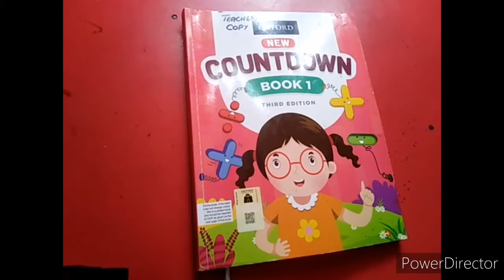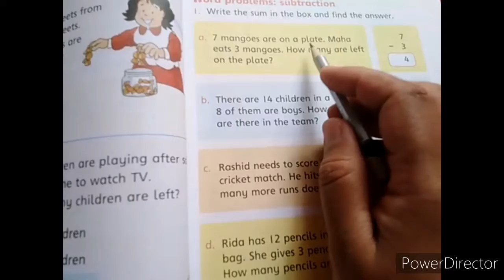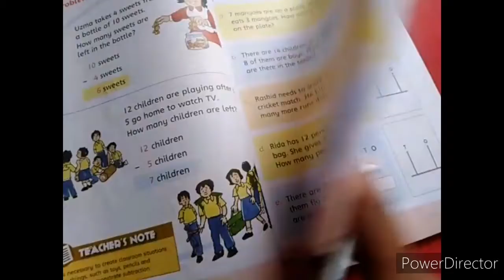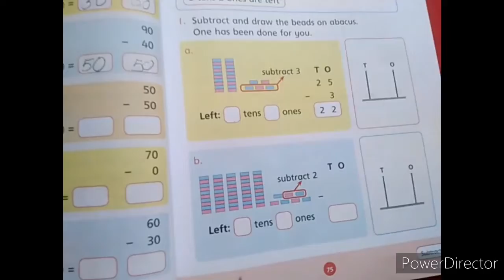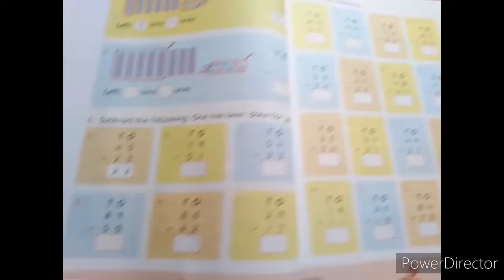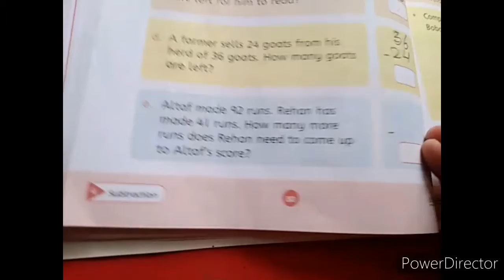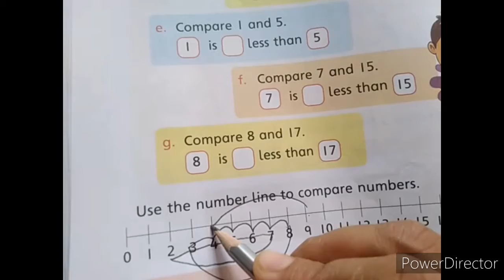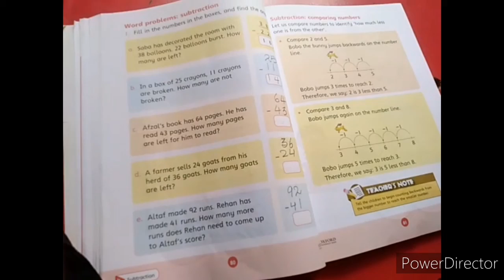Math Grade 3 unit 4 Subtraction by Raana Jamshed